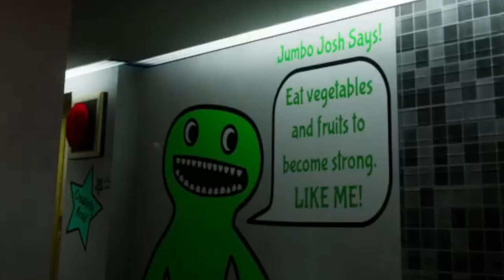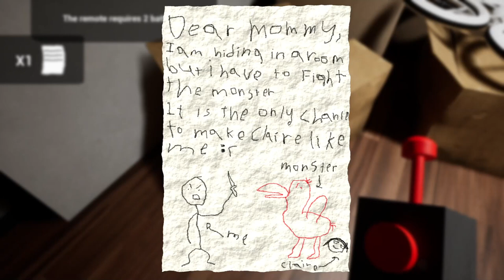Horror game - GARTEN OF BAN BAN #1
Horror game - GARTEN OF BAN BAN #1 oddly addicted and fun game to play but that bird is super annoying